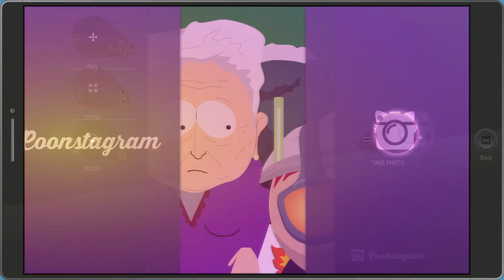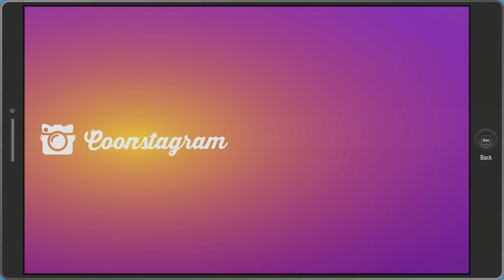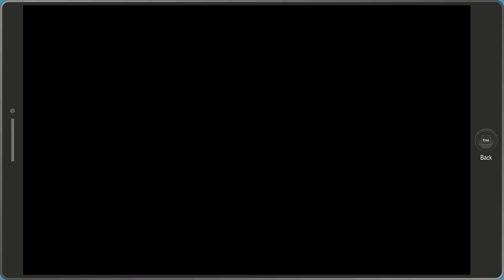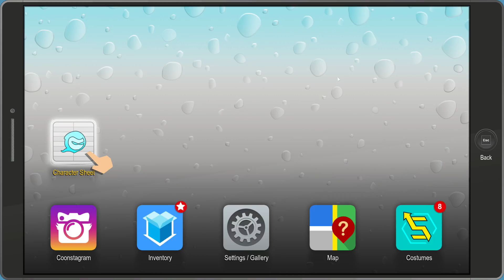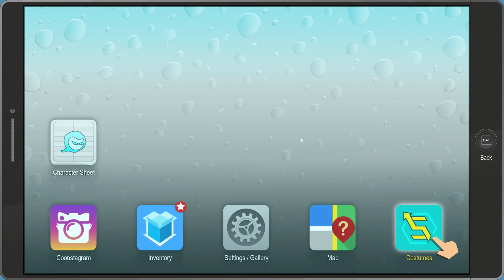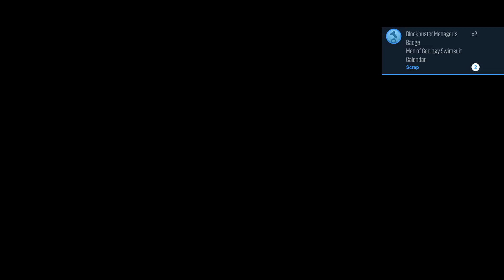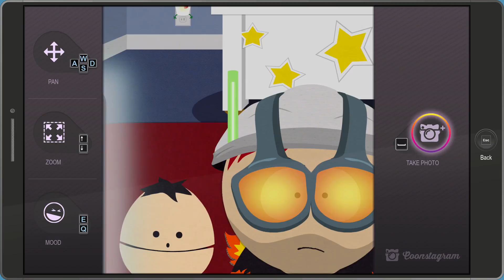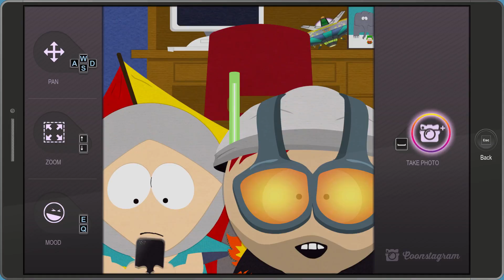South Park The Fractured But Whole - LETS PLAY! with BGMaximus #2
Hello everyone and welcome to my new series 'Let's Play'. In this series I will be playing South Park: The Fractured But Whole from start to finish.
In this episode we unlock 'Human Kite' as a team mate and defeat Alternate universe 'Human Kite'.
Sit down and enjoy what I believe will be a fun and exciting new series.

© Copyrighted for our use only